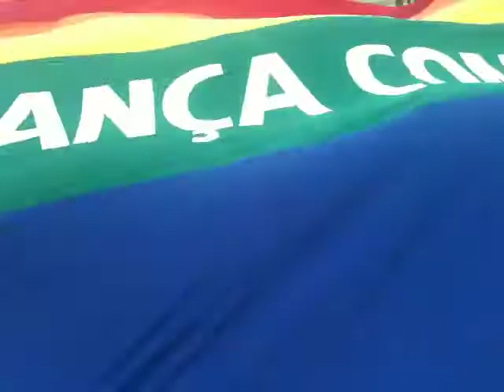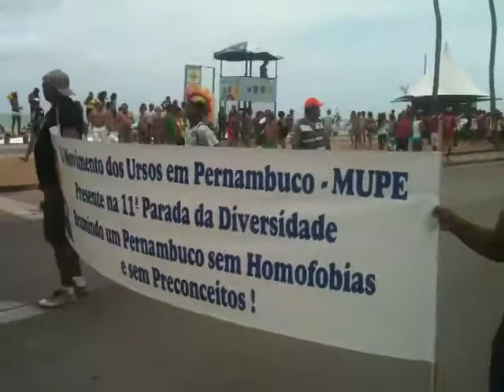11ª Parada da Diversidade de Recife / Pernambuco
Avenida Boa Viagem, Recife, 16/09/2012. A 11ª edição do evento tem como tema Democracia em Todos os Cantos: Vamos Cantar um Pernambuco sem Homofobia.